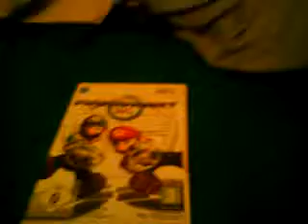Mario Kart Wii Unboxing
Woo-Hoo I Got Mario Kart